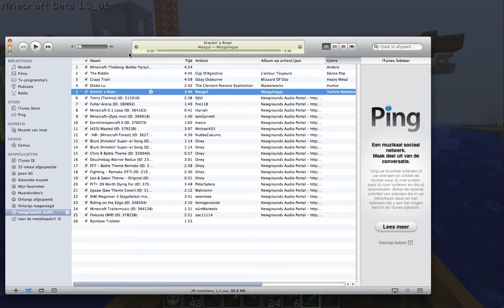all wool dyes + ship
just a wall of all the wools (ecxept brown, but you cant make that without cheating (in beta 1.3)

ALSO:
theres a glitch shown in the video: when you sit in a boat and float under a surface with just one block above the water, you'll get black screen and get hurt  during your in it, i barely missed it so its not ecxactly shown in the vid